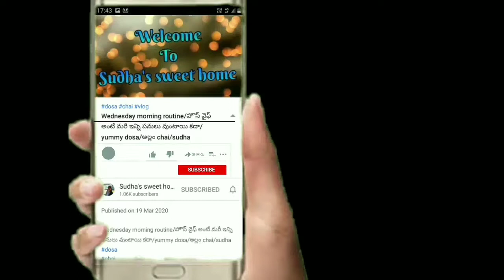Vlog బెండకాయ fry/kottaga carrot roti chesanu/bottles cleaning/sudhas_sweet_home/sudha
Dalgona cake receipe

See this video for chocklet cake at home

Birthday cake receipe

DISCLAMER: This information provided on this channel is for general purposes only and should NOT BE considered as professional advice.
This channel doesn't take any responsibility for any harm,side effects,illness or any health or skin care problrms caused due to the use of our content.
All the content published on this channel is our own creative work and is protected under copyright lw and in case you need to use our content for any purpose
please write to us on-